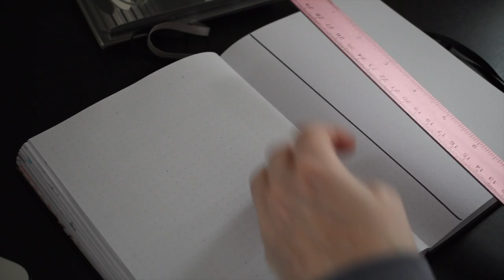2021 BULLET JOURNAL WITH ME: (OCTOBER) WEEK 42 SPREAD // SNAPSHOT MINIMALIST